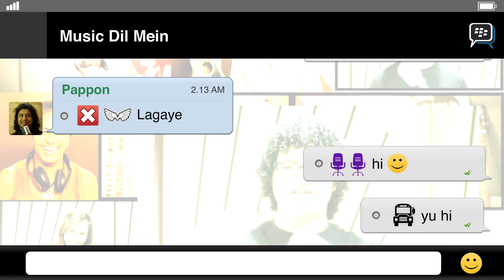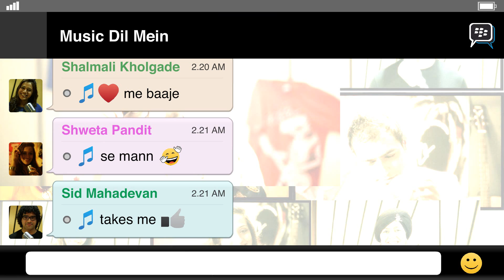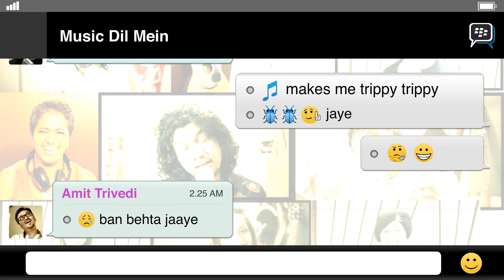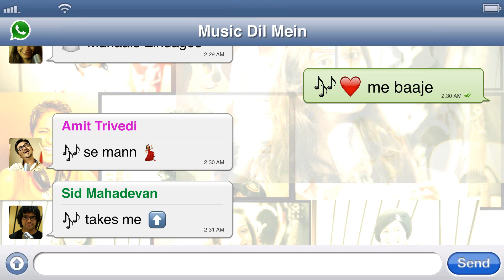Music Dil Mein | Chat Video | HD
Check out singers sing the world music day song as they chat on various chatting applications. This chat is a must watch!
9X Media brings you a brand new song 'Music Dil Mein'
Singers: Amit Trivedi, Palak Muchhal, Sid Mahadevan, Papon, Rochak Kohli, Anushka Manchanda, Hamsika Iyer, Harshdeep Kaur, Benny Dayal, Shalmali Kholgade, Neeti Mohan, Shruti Pathak and Shweta Pandit.
To set this as your caller tune or to download it on your mobile sms, SMMDM to 56060
9XM's latest single, "Music Dil Mein" is composed for the apt occasion of World Music Day. The song is a celebration of music by the 13 superstar singers of India. These artists have come together this World Music Day to pay their tribute to 'music'. The song is written and composed by Rochak Kohli. Programmed, Mixed and Mastered by Ravi Singhal
Partners: Sony Music and Radio City
POWERED BY GIONEE SMART PHONES

9XM Top Trends: 9XM Bollywood Songs Music Channel Movies Animation Funny Jokes Chote Bade Bakwaas Bheegi Billi Betel Nuts Falli Balli Gossip Cartoon Kids Hindi Humor tv channel number1HindiMusic Television